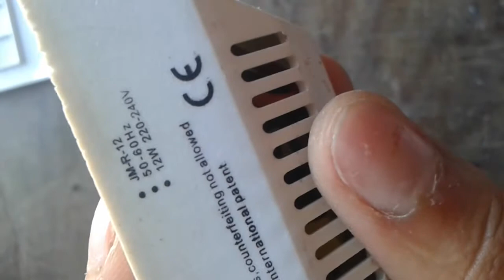How to properly drive a fluorescent tube with old CFl Lamp Parts. No Starter required